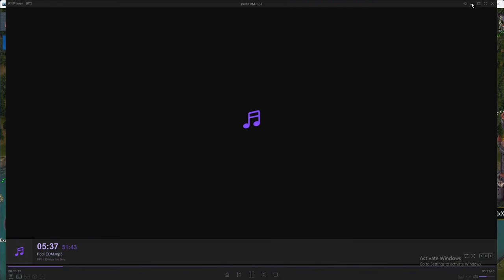🔴KVK Livestream 老K vs SunLord vs Jose Maria KVG Cephie Munys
Livestream
packsify